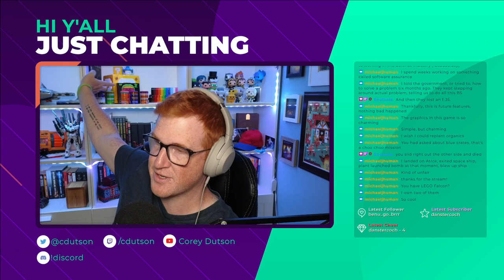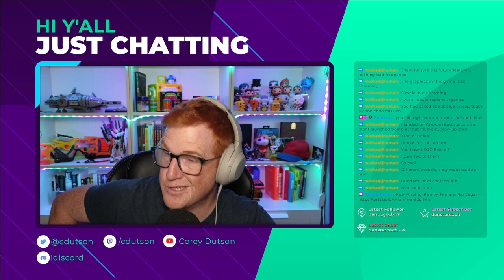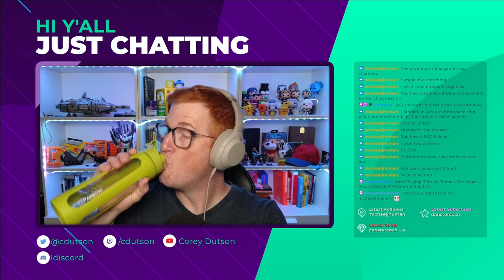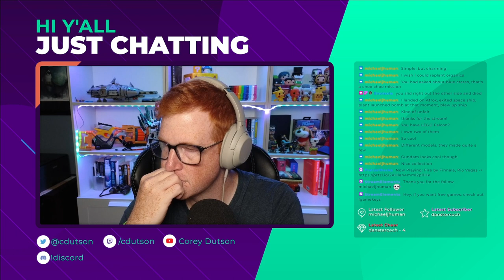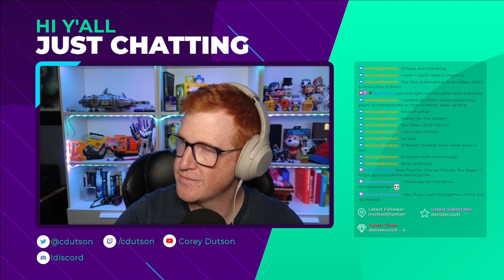Remedial Astroneering: Part 9 - Friendship with Desoto ended, Glacio is new best friend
Welcome to part nine of Remedial Astroneering: a co-operative space adventure!

After a shocking amount of prep work, we head off to Desoto and crack that planet open in record time. Now we're on Glacio pumping iron and getting ready for the next planet crack.

My god, we're actually getting competent!